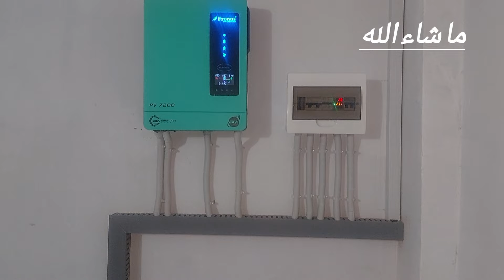#6.2 kilowatt solar system install کلو واٹ سولر سسٹم مکمل تفصیل کے ساتھ انسٹال